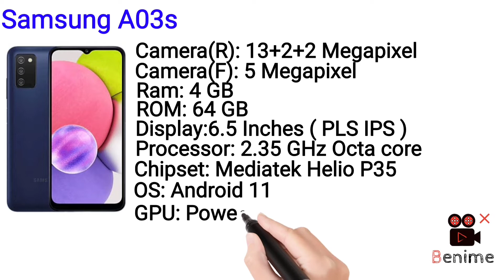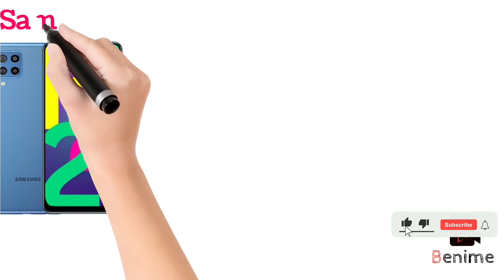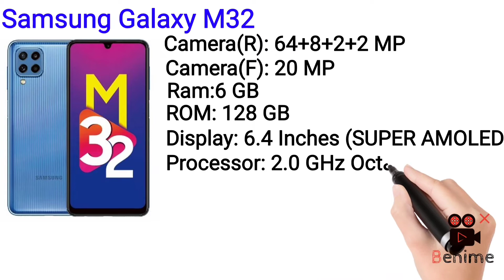Latest Samsung Mobile Price In Bangladesh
In this video I have shown top 5 latest mobile in bangladesh officials latest smartphone in bangladesh mobile price in bangladesh upcoming phones mobile phone top 5 latest smartphone in bangladesh upcoming mobile phones samsung upcoming phones samsungs upcoming phones new phones 2022 upcoming smartphones 2022 phones 2022 new mobiles new mobiles 2021 new mobiles 2022 premium phones With specifications If you watch the whole video you will know If you watch the whole video I hope you will know everything.Watch the full video without dragging